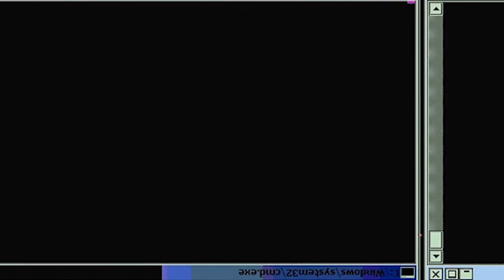WHAT IS GOING ON?! Attack On Titan: Season 3 Episode 2 | Reaction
Levi runs into trouble with Kenny and the gang. Attack On Titan Season 3 is taking a huge leap in litness! Tune in and see how Double Dragon reacts to this DOPE episode!!!

-Double Dragon